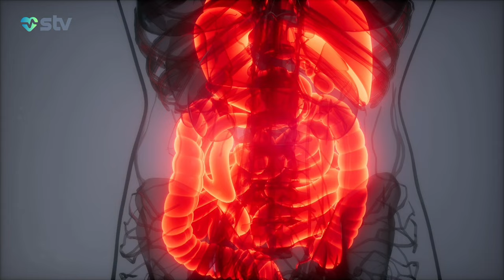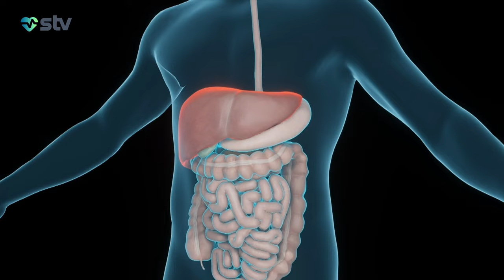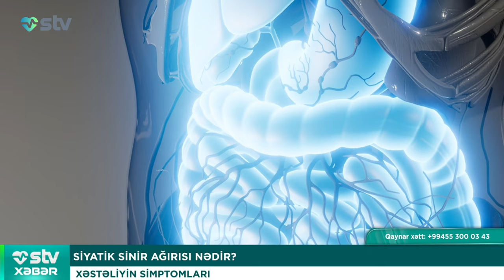SİYATİK SİNİR AĞRISI NƏDİR? - STV XƏBƏR